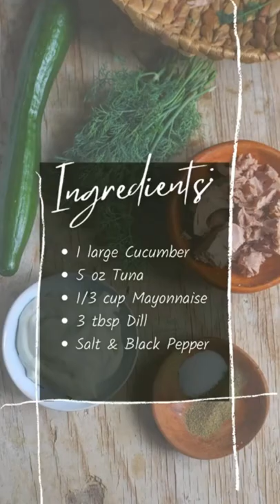Keto Tuna Cucumber Cups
Keto Tuna Cucumber Cups | Keto Pumpkin Cookies - Keto Meals Recipes - Keto Diet - Low Carb Meals

keto recipes,
keto food,
keto meals,
YouTube shorts,
keto cooking,
cheap keto recipes,